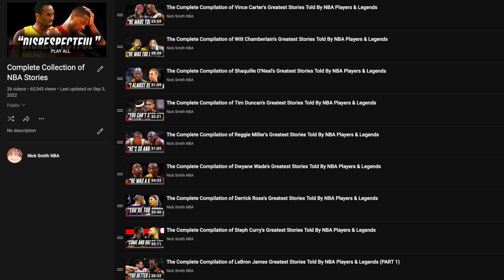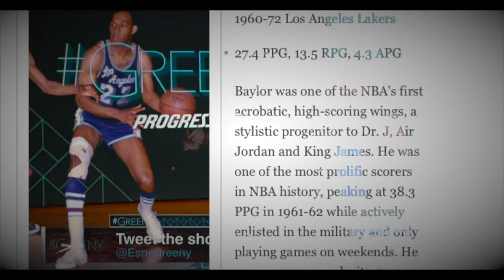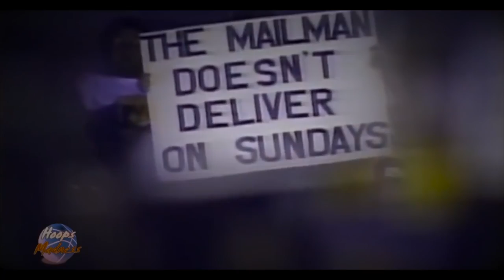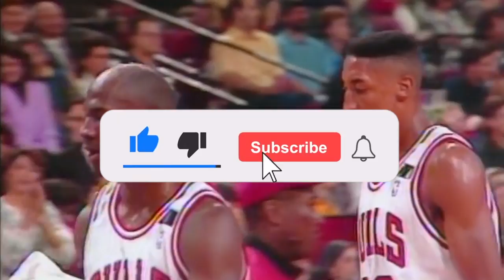The Complete Compilation of Scottie Pippen's Greatest Stories Told By NBA Players & Legends